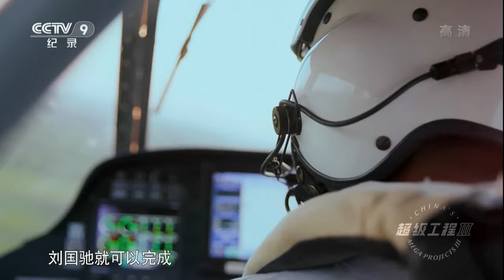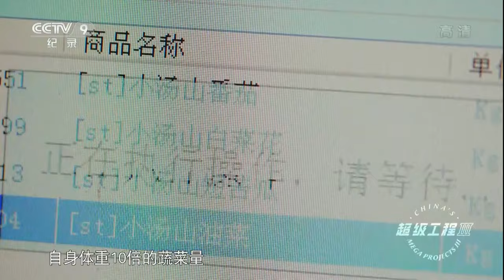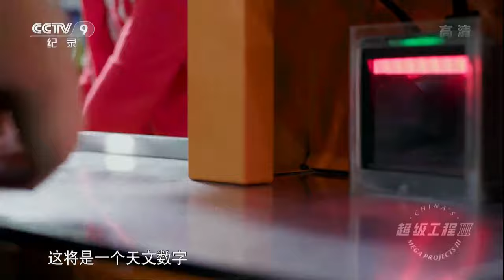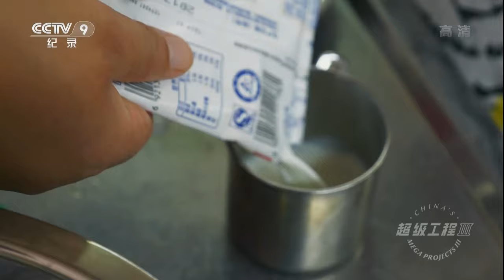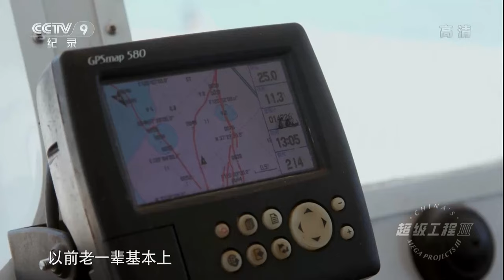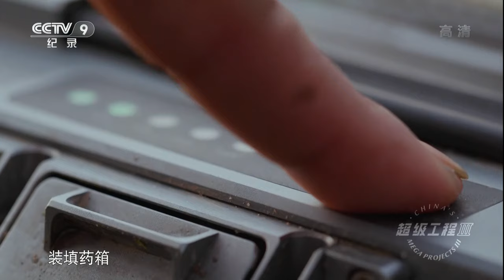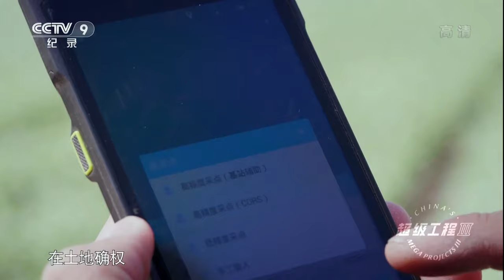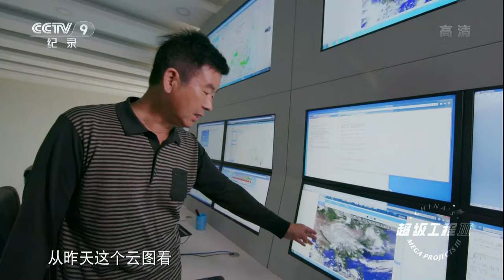[Dubbed]How does the world's most populous country feed its people? | China Documentary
It is a challenge unprecedented in human history to feed 22 percent of the world's population with only 7 percent of the world's cultivated land. What's the secret behind China's successful establishment of food security?